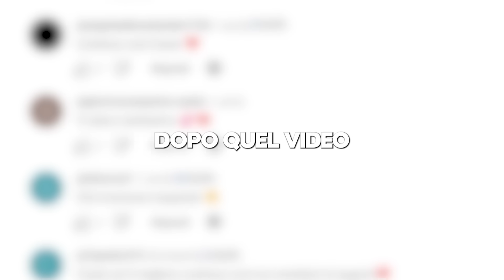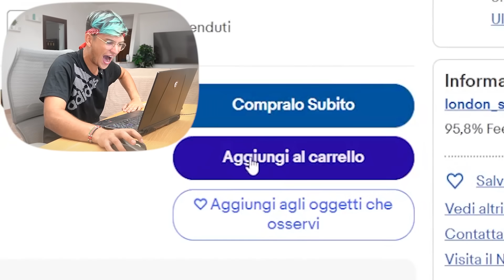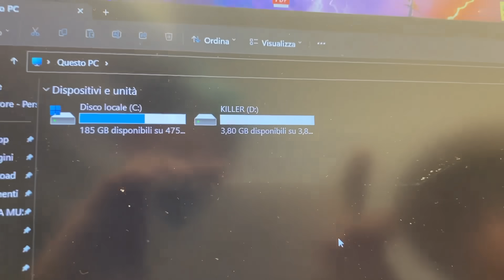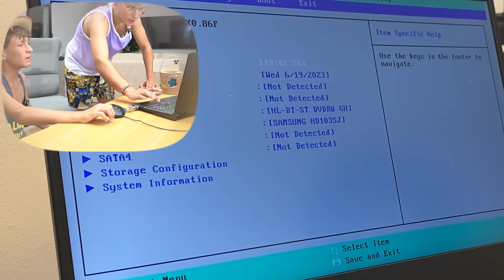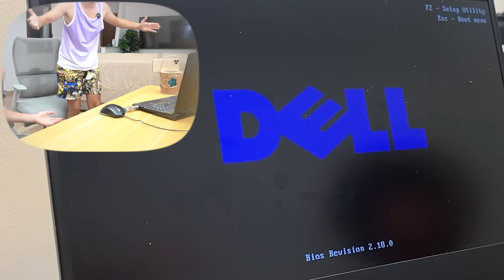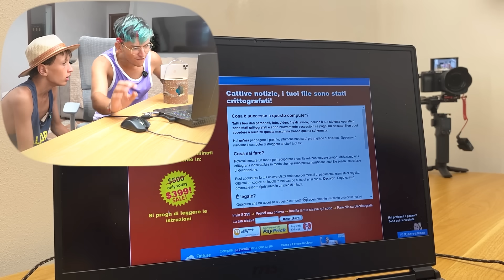QUESTA CHIAVETTA USB FA ESPLODERE IL COMPUTER...😱(Usb Killer)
Oggi crazie o @crazievlog  o @Craziegiochi ha comprato una USB KILLER, una chiavetta usb che fa esplodere il computer...con gio o @GioMad hanno detto addio ad un pc da 1500€